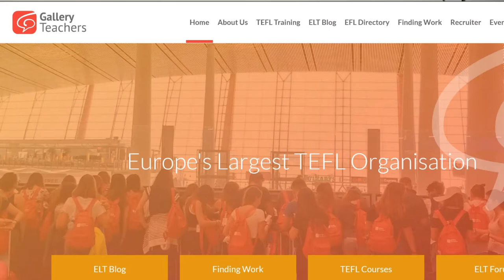What Can You Do With Your Teaching Qualification? [An Interview With Thom Jones]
Bartolo Ansaldi talks with top trainer Thom Jones of Gallery Teachers about the jobs you could look for after you get your TEFL qualification.